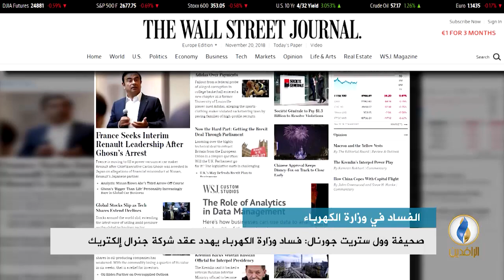تقرير إخباري.. صحيفة وول ستريت جورنال: فساد وزارة الكهرباء يهدد عقد شركة جنرال إلكتريك